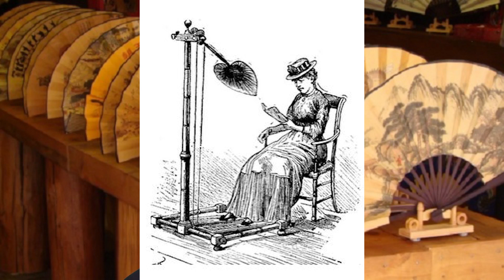Sejarah Penciptaan Kipas (Part 1)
Korang pernah fikir tak, dari mana datangnya kipas? Kemajuan elektrik memberikan sentuhan tenaga kinetik supaya kipas kekal berpusing untuk menjana pengudaraan. Cuma titik permulaan kipas yang paling awal tu patut korang tahu.